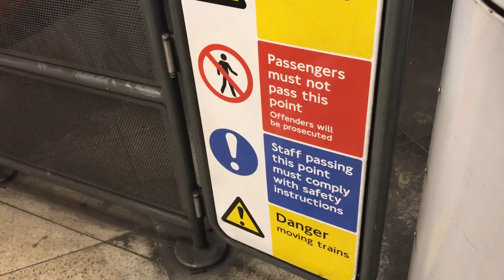Westminster (Circle & District Lines) Underground Station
More observations on Circle & District lines operated as S7 stock trains at Westminster station.